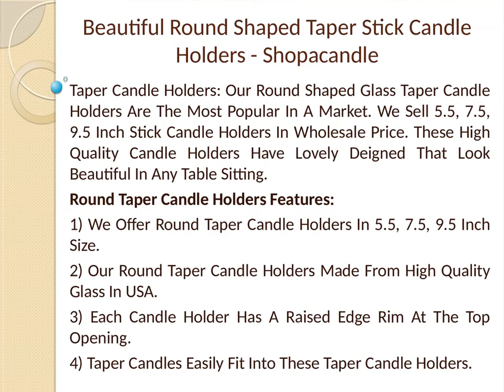Beautiful Round Shaped Taper Stick Candle Holders - Shopacandle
Taper Candle Holders: Our Round Shaped Glass Taper Candle Holders Are The Most Popular In A Market. We Sell 5.5, 7.5, 9.5 Inch Stick Candle Holders In Wholesale Price. These High Quality Candle Holders Have Lovely Deigned That Look Beautiful In Any Table Sitting.